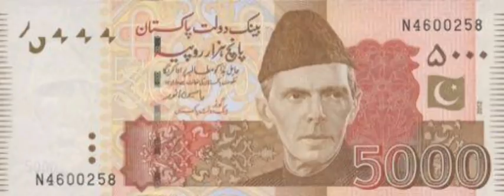Kharch kiye hue paise (rupees) apne paas wapas laye | Call proof